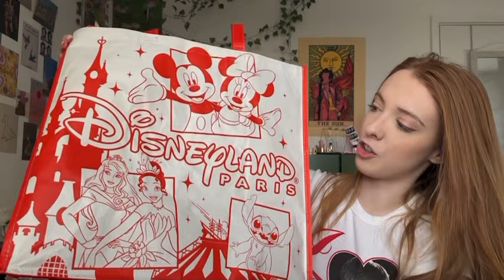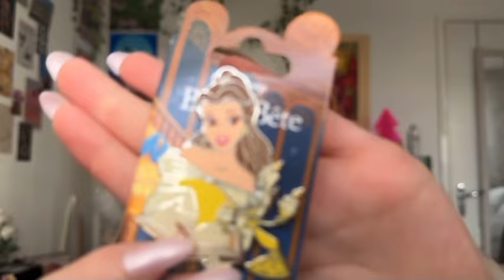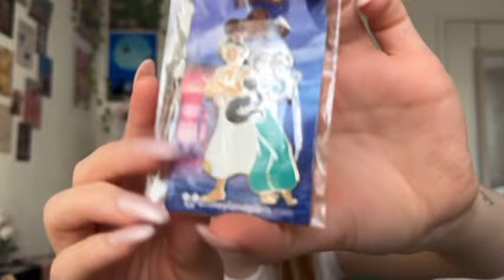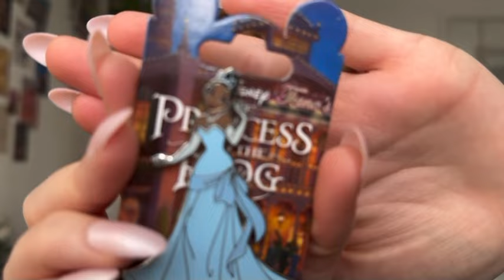What I Bought in Disneyland Paris!! (Winter 2023)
Here is what I bought in Disneyland Paris in December 2023! Make sure you watch the vlogs in case you missed my trip! ✨

Music used in this video ☟:

goodmorning by Amine Maxwell: 'good morning' by Amine Maxwell is on SoundCloud